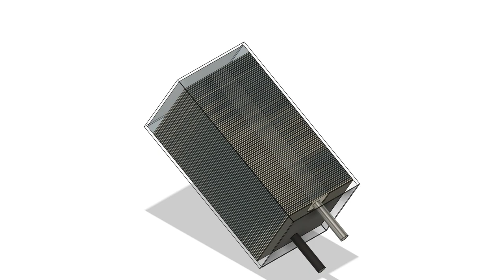Zinc-Acid Battery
Electrode stack for flooded zinc-acid battery. Alternating steel and carbon layers with sand glass fiber separators. Approximate size 50x50x100mm. Electrolyte concentrated ZnSO4 water, re-charging generates oxygen, zinc on the steel plates and sulfuric acid in the electrolyte. Best square container is HDPE plastic for light weight and chemical resistance.